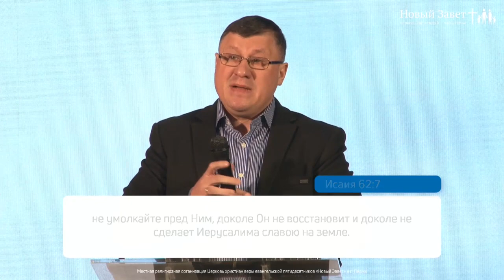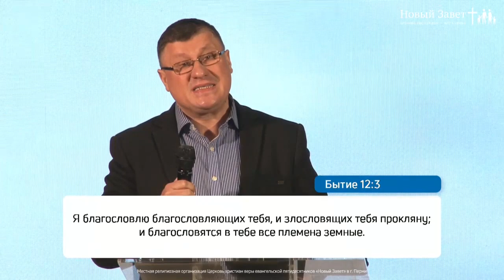МОЛИТВА С ДУХОМ СВЯТЫМ. «Служение церкви Новый Завет» 24.01.2021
Проповедует старший пресвитер Пермского объединения РЦХВЕ Павел Худа.

Самая возвышенная молитва, которая только может быть, это молитва с Духом Святым.  Ведь мы не всегда знаем, как и о чем надо молиться.

Когда Иаков должен быть встретиться со своим братом Исавом, он очень боялся мести, боялся, что Исав его убьёт. Иаков молился Богу. Во время молитвы произошла удивительная ситуация: Иаков боролся с самим Господом. Служитель объяснит эту историю.